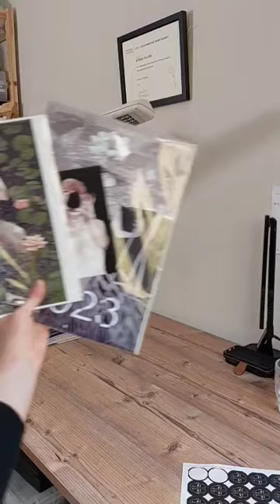You have helped me a whole lot, thank you ❤️